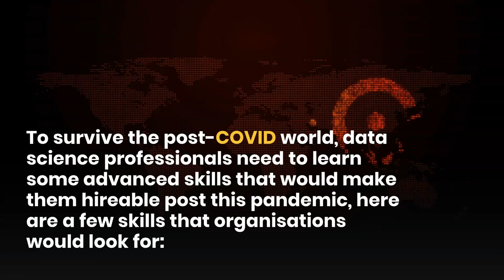6 Advanced Skills That will get DATA SCIENTISTS hired in the POST-COVID WORLD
The COVID-19 pandemic outbreak has urged companies to transform their strategies in order to have business continuity in the post-lockdown world. This, in turn, provided opportunities for data scientists to upskill/reskill themselves with relevant skill sets to keep up their relevancy. Therefore, it has become imperative for data science professionals to rethink their career strategies.